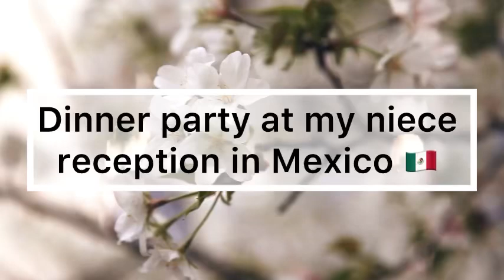Dinner party at my niece reception in Mexico 🇲🇽